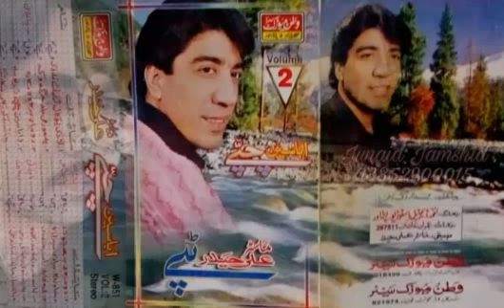Master Ali haider Tappai